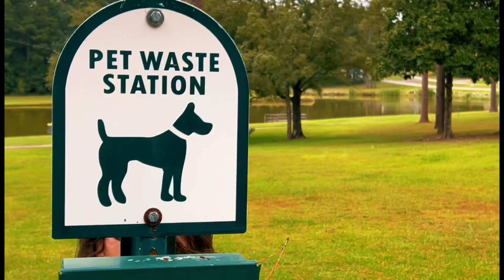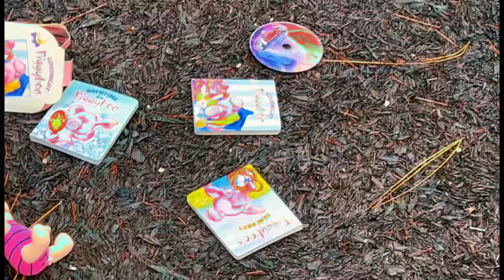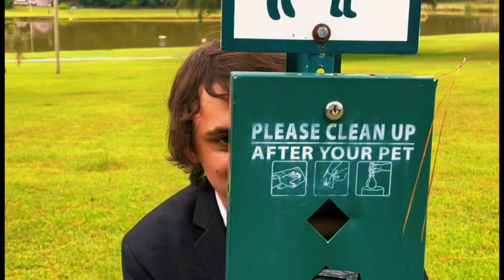Milky Max Music Video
HHS Video Production
Fall 2024